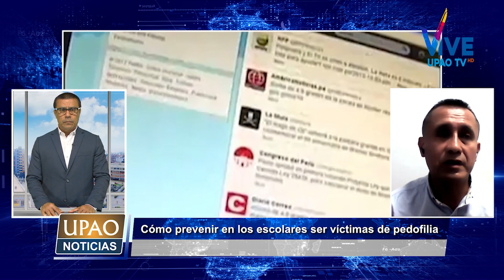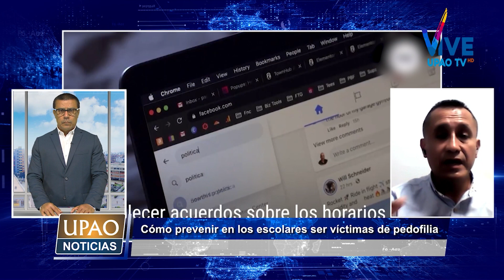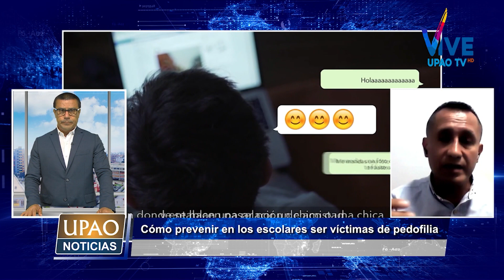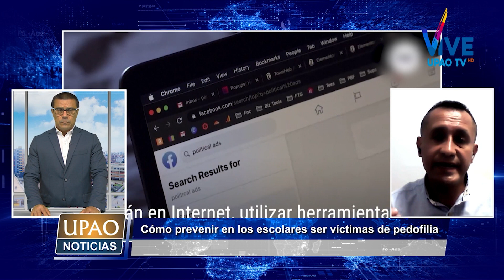UPAO Noticias: Cómo prevenir en los escolares ser víctimas de pedofilia.